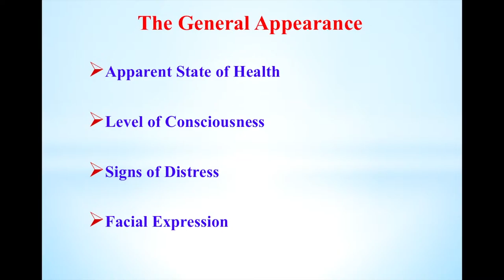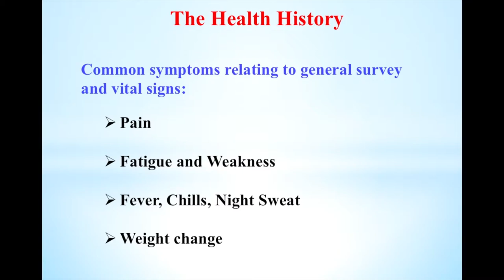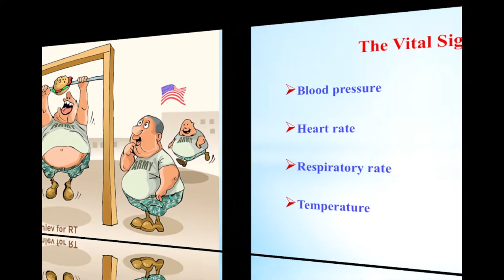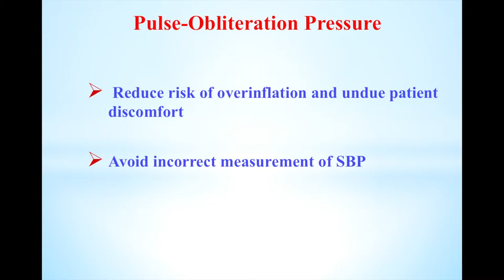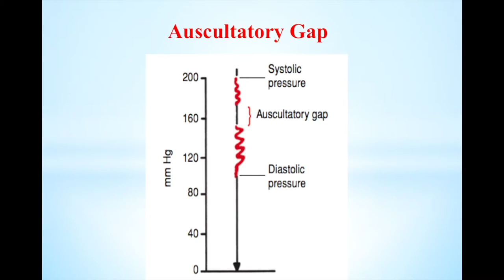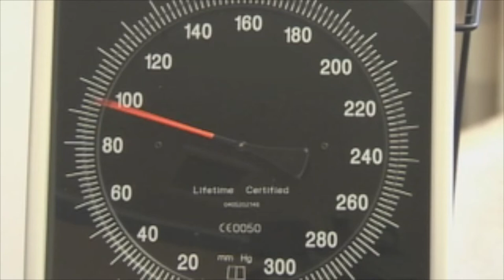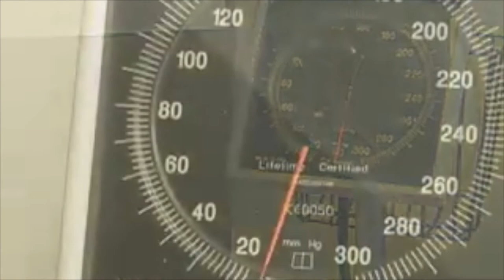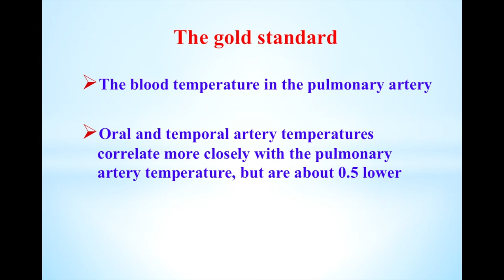General Survey and Vital signs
Vital signs; Blood Pressure